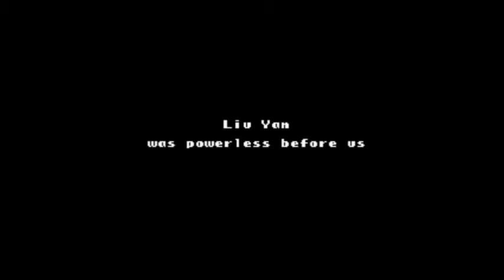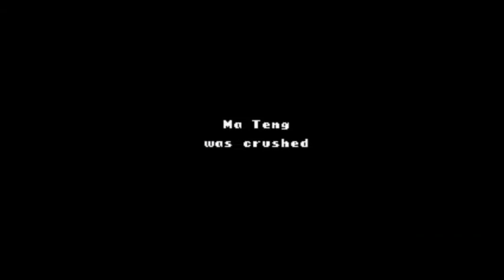Romance Of The Three Kingdoms 2 Rise Of Ma Teng Long Play Snes Ep 1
Time Stamp
                                            0:00:28 - Start
                                            0:14:14 - Battle V.S. Liu Yan
                                            0:14:25 - Betrayal Hou Xuan
                                            0:14:50 - Death Leng Bao
                                            0:15:35 - Death Liu Zhang
                                            0:23:17 - Death Hain Fu
                                            0:28:05 - 2nd Battle V.S. Liu Yan
                                            0:33:55 - Death Gongsun Zan
                                            0:36:35 - 3rd Battle V.S. Liu Yan
                                            0:54:12 - 4th Battle V.S. Liu Yan
                                            0:54:32 - Duel  Ma Chao V.S. Yang Hual
                                            0 59:13 - Death Sun Jian
                                            1:01:33 - Death Liu Yong
                                            1:03:18 - 5th Battle V.S. Liu Yan
                                            1:03:40 - Duel Ma Chao V.S.  Zhang Ren
                                            1:04:41 - Betrayal Lei Tong
                                            1:05:16 - Death Liu Gui
                                            1:09:22 - Death Wu Lan
                                            1:10:08 - Death Fa Zheng
                                            1:12:48 - Death Wang Lei
                                            1:13:53 - Death Zhang Ren
                                            1:13:58 - Death Xu Jing
                                            1:14:00 - Death Liu Yan
                                            1:22:31 - Battle V.S. Wu Yi
                                            1:22:45 - Duel Ma Chao V.S. Lei Tong
                                            1:24:59 - Death Lei Tong
                                            1:26:57 - 2nd Battle V.S. Wu Yi
                                            1:30:00 - 3rd Battle V.S. Wu Yi
                                            1:32:11 - Death Wu Yi